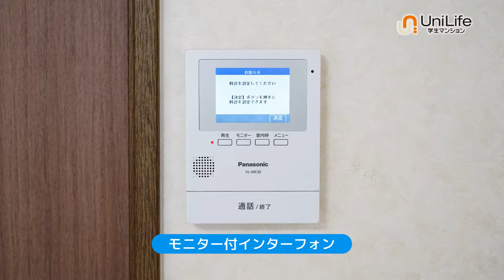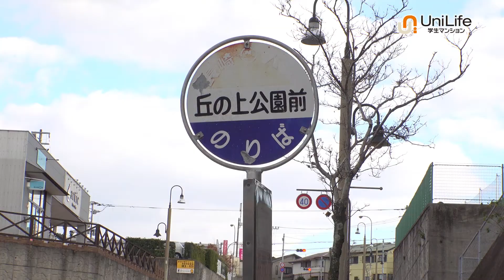【ユニライフ公式動画】アンビシャスまなび野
長崎県立大学シーボルト校まで徒歩2分！ 全室家具家電付き学生アパート☆ インターネット無料です♪